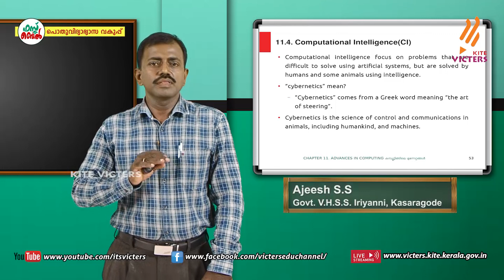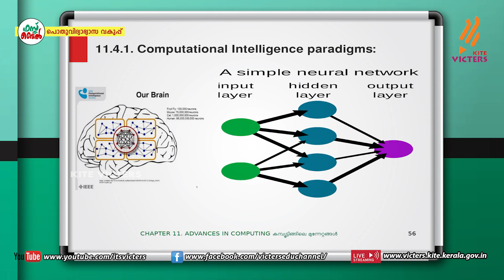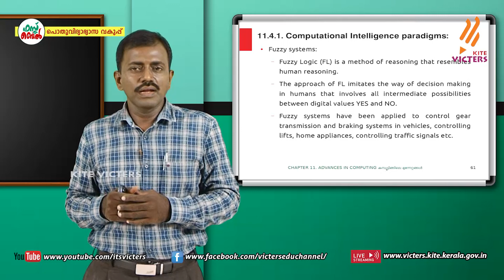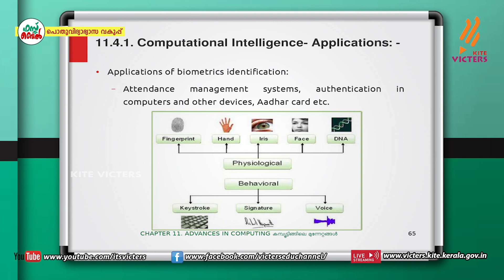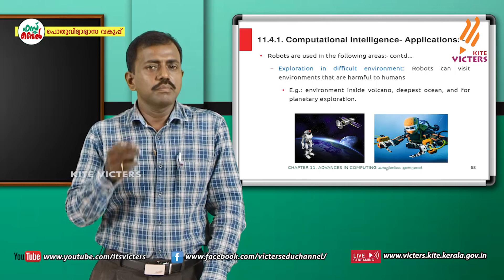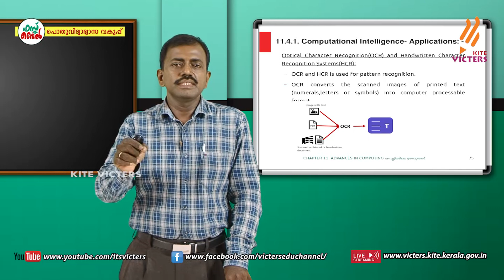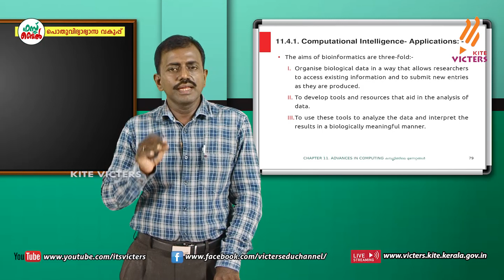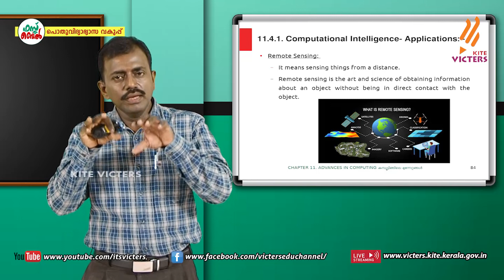KITE VICTERS Plus Two Computer Science Class 55 (First Bell-ഫസ്റ്റ് ബെല്‍)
സംസ്ഥാനത്തെ സ്‌കൂൾ കുട്ടികൾക്ക് സാങ്കേതിക സൗകര്യങ്ങൾ പ്രയോജനപ്പെടുത്തിക്കൊണ്ടു കൈറ്റ് വിക്ടേഴ്സ് ചാനല്‍ സംപ്രേഷണം ചെയ്ത Plus Two Computer Science Class 55 (First Bell-ഫസ്റ്റ് ബെല്‍) First Bell.more page’s face book Instagram you tube web @itsvicters